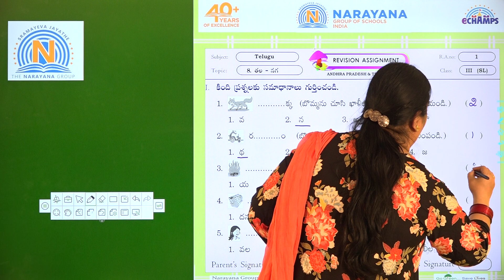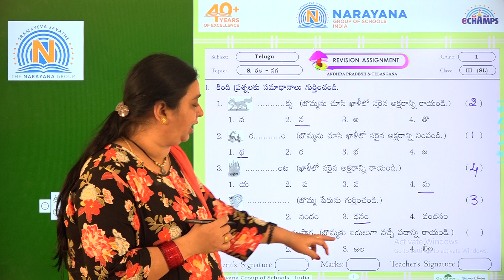9TH MARCH TS TELUGU III SL REVISION ASSIGNMENT 1